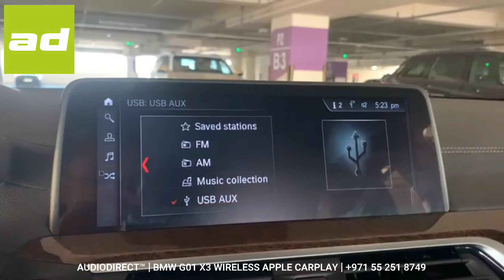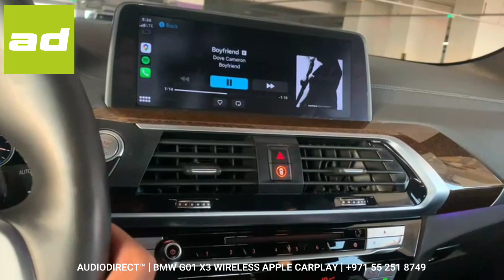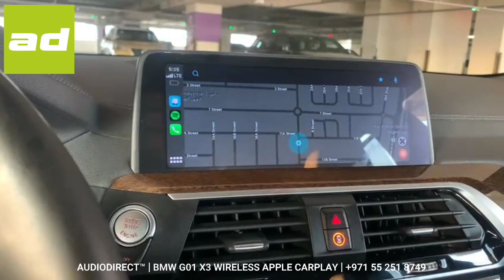𝗔𝗨𝗗𝗜𝗢𝗗𝗜𝗥𝗘𝗖𝗧.𝗮𝗲™ | 𝗕𝗠𝗪 𝗚𝟬𝟭 𝗫𝟯 𝗹 𝟮𝟬𝟭𝟴 𝗹 𝗪𝗜𝗥𝗘𝗟𝗘𝗦𝗦 𝗔𝗣𝗣𝗟𝗘 𝗖𝗔𝗥𝗣𝗟𝗔𝗬 + 𝗔𝗡𝗗𝗥𝗢𝗜𝗗 𝗔𝗨𝗧𝗢 𝗜𝗡𝗦𝗧𝗔𝗟𝗟 𝗜 𝟮𝟵𝟬𝟬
AUDIODIRECT.ae™ can add wireless Apple CarPlay, Android Auto and USB playback to your BMW either through our plug and play interfaces or coding depending on the vehicle.